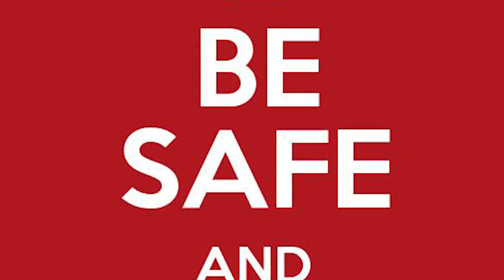GOLMAAL 5 | 35 Interesting Facts | Ajay Devgn | Sara Ali K | Arshad Warsi | Tushar Kapoor | Shreyas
Golmaal 5 Is Confirmed By Rohit Shetty! Is It Happening

Golmaal Five is the fifth movie from Golmaal series. The movie star Ajay Devgn in the lead role and will be directed by Rohit Shetty.

Key Questions:-
0:00 INTRO
1:35 tushar kyu aate the subh 5 baje shooting par?
3:06 kiske bina movie adhuri rahegi ?

What is the story of Golmaal 5?
A group of childhood friends, gets caught in a puzzled up situation together, as they have a knack for it. A group of childhood friends, gets caught in a puzzled up situation together, as they have a knack for it.

Golmaal 5 is yet another fun filled ride about two gangs who are unable to stand each other since their childhood and how they repulse each other even after they grow up. It is yet another hilarious adventure with its fair share of thrills that are sure to surprise the audience and fill their hearts with laughter and joy. It is a film that will surely make everyone laugh, cry and realize the importance of how beautiful life is.

In association with Mangl Murti Films
Rohit Shetty Picturez
"Golmaal Again"

Produced, Directed and Story by Rohit Shetty.
Star Cast : Ajay Devgn, Parineeti Chopra, Arshad Warsi, Tusshar Kapoor, Shreyas Talpade, Kunal Kemmu And Tabu.
Along with
Prakash Raj, Neil Nitin Mukesh, Johnny lever, Mukesh Tiwari, Sanjay Mishra, Murli Sharma, Vrajesh Hirjee, Ashwini Kalsekar, Vijay Patkar, Uday Tikekar, Sachin Khedekar

Rohit Shetty has been helming action films for a while now. His latest entry Sooryavanshi starring Akshay Kumar and Katrina Kaif has been released earlier this month is soaring high at the box office. As fans loved the action flick, many are still wondering whether the filmmaker will return to the comedy genre, the Golmaal franchise.

For the unversed, the first instalment of the franchise came was released in 2006, while the other three films Golmaal Returns, Golmaal 3, and Golmaal Again were released in 2008, 2010, and 2017 respectively. Now fans are eagerly waiting for the fifth instalment of the popular franchise.

Now as per Bollywood Life report, Rohit Shetty is working on Golmaal 5. “It’ll happen. As I’ve been saying, two years went over this (lockdowns and Sooryavanshi’s release). Golmaal is something that can never end,” he said. Now that he has confirmed it, we have to wait and see if he has new additions to the fifth instalment of the comedy franchise, as the previous instalment saw Tabu and Parineeti Chopra joining the regular cast.

Must watch -

A - Nitin Dahiya
W - Pragya
E - Aniket p
U- Amna